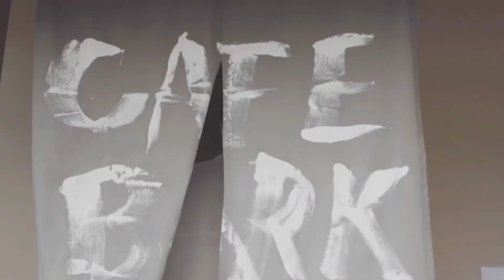レノファと対戦する大宮の事を勝手に分析して勝手に語ってます‼️‼️